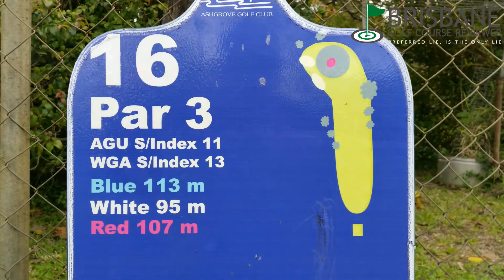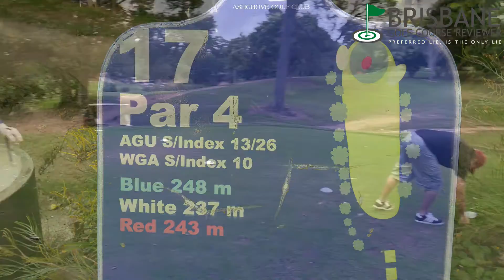Ashgrove Golf Club Vlog Part 6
Brisbane Golf Course Reviewer brings you fun golf videos that have a very social aspect and also some professional aspects. Challenge videos, Golf Course Vlogs, Equipment reviews and more.